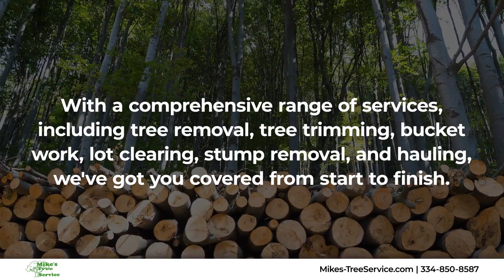Mike's Tree Service Tallassee Alabama 36078